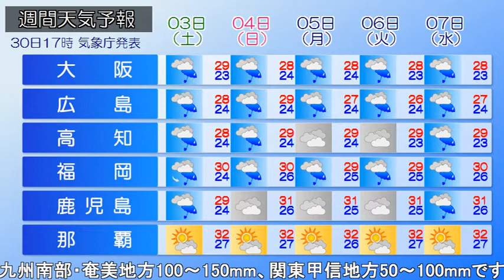2021/07/01 全国の天気予報 朝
梅雨前線が本州の南海上にのびています。西・東日本太平洋側
中心に梅雨前線に伴う雨雲がかかっていて、海上を中心に雷も
観測しています。午前５時現在、静岡県伊豆や沖縄本島に大雨
警報(土砂災害)の発表されている地域があります。今日は西・
東日本の太平洋側や奄美地方を中心に雨が強く、明日にかけて
大雨となる所があるでしょう。局地的に非常に激しい雨が降り
そうです。明日6時までの24時間予想降水量は、多い所で、
東海地方250mm、九州南部・奄美、関東甲信地方150mmです。
さらに明後日6時までの24時間降水量は、東海地方100～200mm、
九州南部・奄美地方100～150mm、関東甲信地方50～100mmです。